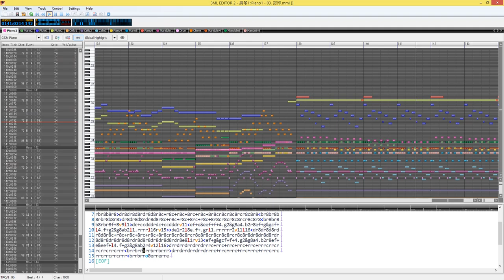[MabiMML]夏 - 封印 （delight）